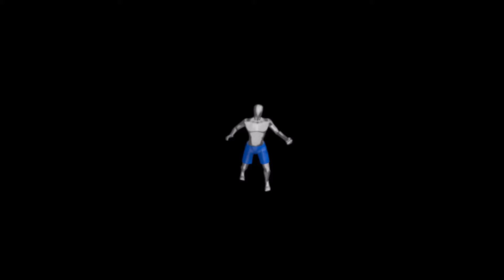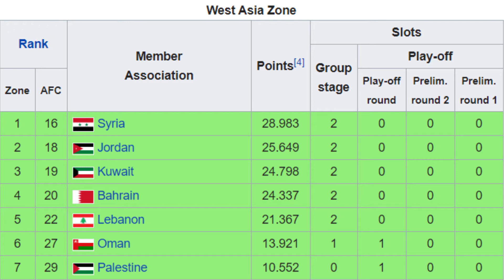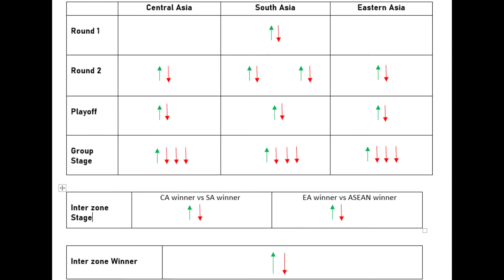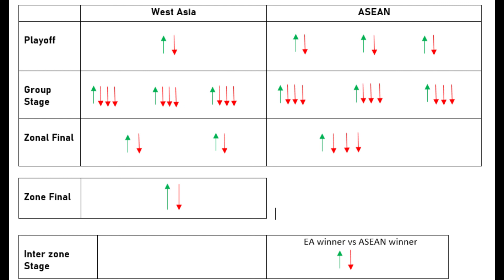AFC CUP 2020 league structure, teams, road to finals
AFC Cup 2020 has been kicked off and the detailed analysis of the teams participating to the road to the finals of the teams has been discussed in the Hindi language.
Watch the complete video and share your thoughts and also if you have some questions regarding this comment it down.